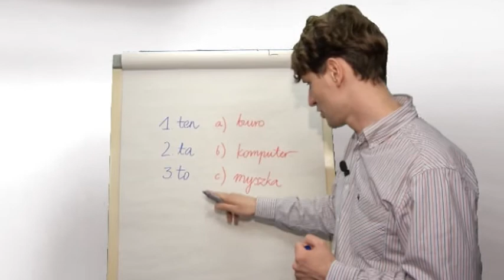Polnisch halb so schwer: Teil 231